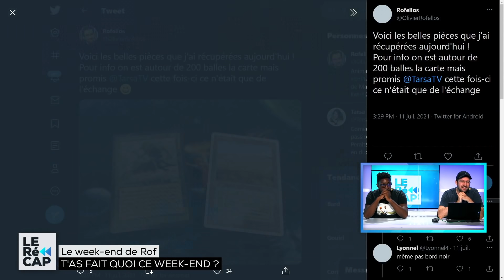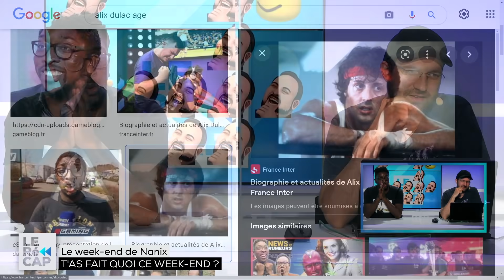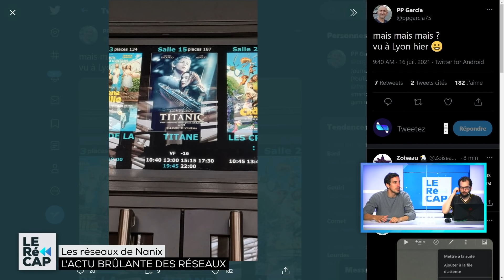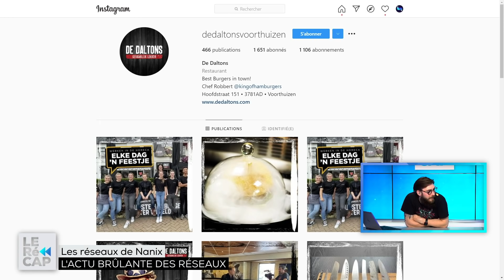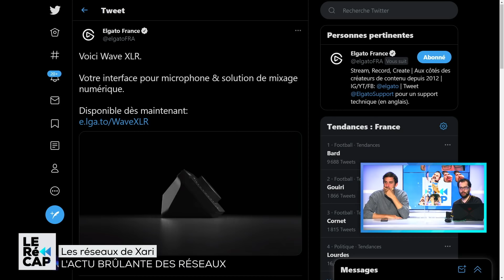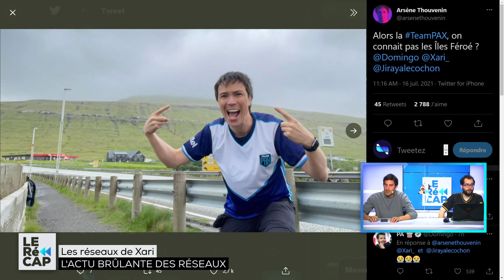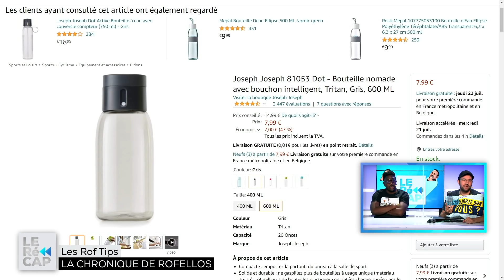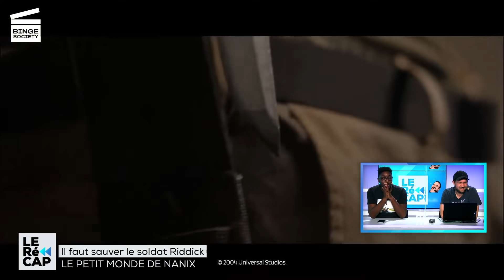Les objets du quotidien de Rofellos ! (c'est les pires) 😭 | Le RéCAP #394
LeRéCAP du vendredi 16 juillet avec Maxildan, Xari, Genius, Nanix et Rofellos.